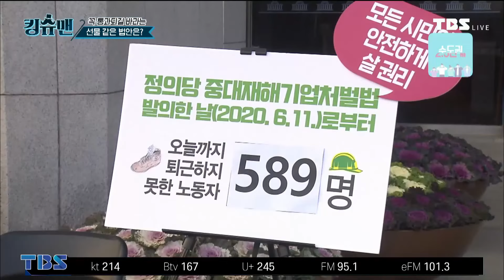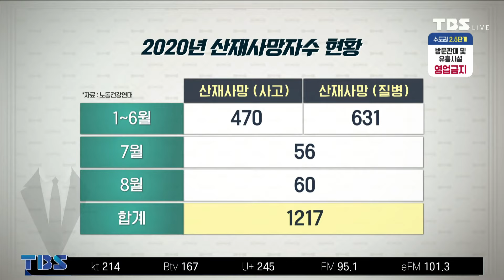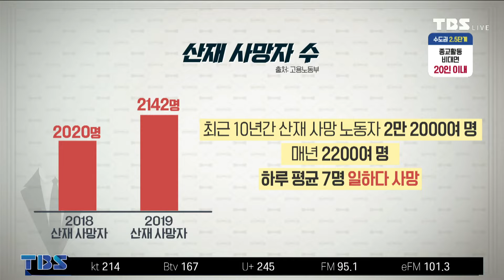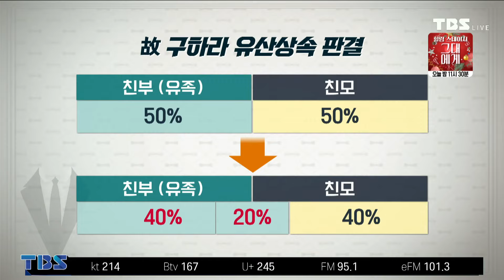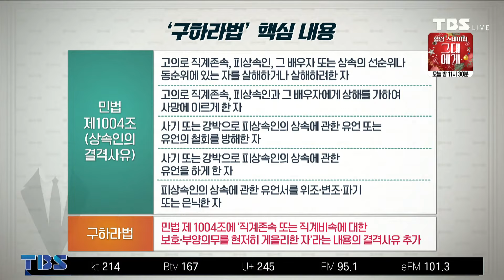[TBS 킹슈맨/킹덤] 중대재해기업처벌법, 구하라법 (김준우 변호사)/12월 24일(수)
12월 24일(수) (김준우 변호사) : 꼭 통과되길 바라는 선물같은 법안은?
① 본안선취금지 원칙이 핵심?
② 회복하기 어려운 손해의 기준은?
③ 공공복리에 대한 중대한 위협?
④ 징계위 절차적 위법성 있었다?